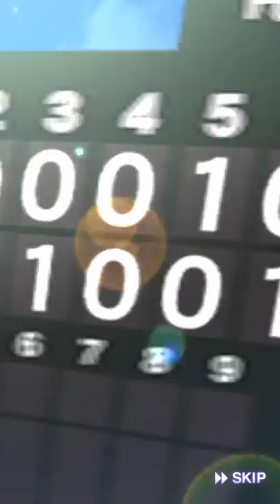千賀がほしいーーー【プロスピ】